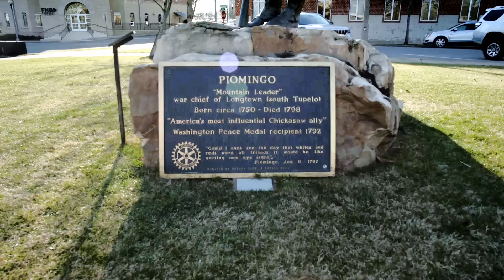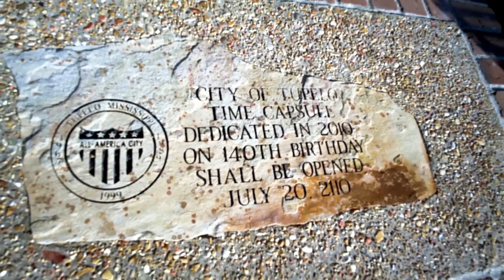10 Cheapest Small Towns to Live In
10 Cheapest Small Towns to Live In.

The cheapest small towns to live in aren't for everyone.

True, small-town living has plenty of perks: light traffic, a strong sense of community and a slower pace of life. Perhaps best of all, there's the cost of living, which typically is cheaper in small towns than in expensive big cities.

To get a sense of what inexpensive small-town living really costs, we compiled a list of the 10 cheapest small towns to live in America, with small towns defined as places with populations of approximately 10,000 to 50,000 people.

We compiled our rankings based on the Council for Community and Economic Research's (C2ER) calculations of living expenses in 265 urban areas. C2ER's Cost of Living Index measures prices for housing, groceries, utilities, transportation, healthcare, and miscellaneous goods and services, such as going to a movie or getting your hair done at a salon.

It goes without saying that you should weigh the pros and cons before you pack up and relocate to one of the 10 cheapest small towns in America. While a low cost of living is attractive, it can be offset by issues such as scarce jobs, small paychecks or a lack of things to do in the area. Plan an extended visit to ensure the small town fits your lifestyle.

And so, without further ado, here are the 10 cheapest small towns to live in the U.S.